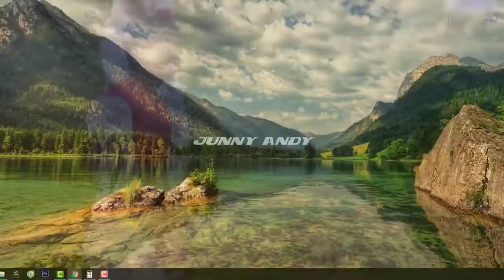ملخص مباراة تونس وكرواتيا مباراة ممتعة 🔥 Croatia vs Tunisia 1-2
نسور قرطاج تسقط المنتخب الكرواتي